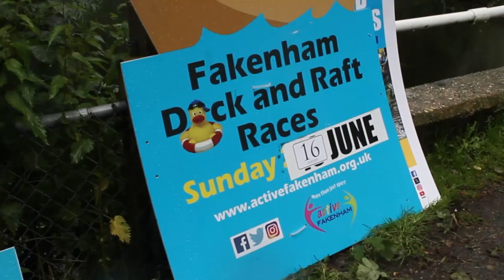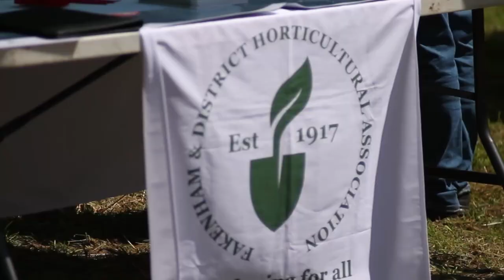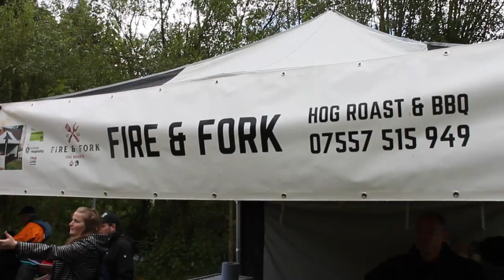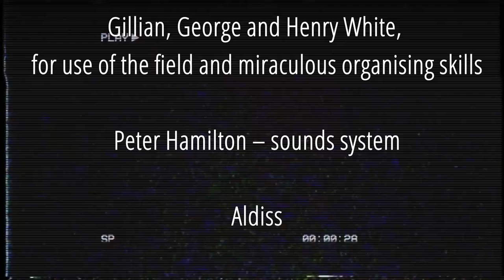Oliver Woodgate's 'Fakenham 2024 Duck Race' | Short Film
The full short film which premiered at the Fakenham Film Festival 2024. Tried to got for an analog 00's style home video.